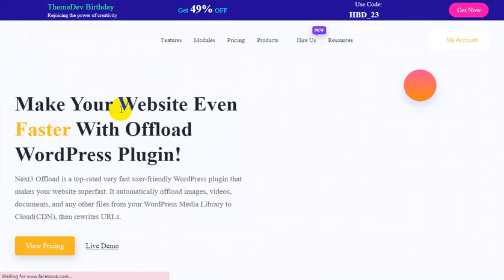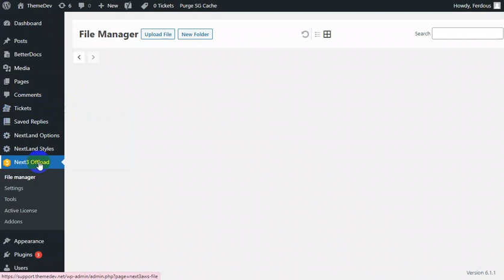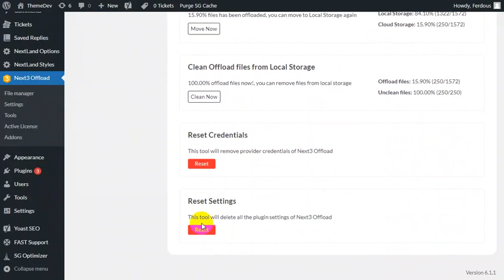Offload WordPress Media | Speed up your Website | Super-fast Website Speed - Next3 Offload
If you want to make your WordPress website load faster and run smoother, offloading your media files is a great way to do it. Next3 Offload is a user-friendly plugin that helps you move your media files to a cloud storage service like Amazon S3 or DigitalOcean Spaces. All you have to do is install and activate the plugin, configure it in the settings, and it'll start moving your media files. Depending on the size of your library, it may take some time, but once it's done, your website will be a lot faster and more secure. So if you want to improve your website's speed and performance, give offloading your media files a try today.

Why did you choose Next3 Offload?
1️⃣ Easy to manage AWS: Using Our Plugin, you may upload files, create buckets, and directories, and upload different image sizes to AWS S3.
2️⃣ Transfer Media: Exiting website media files are automatically transferred to AWS S3 and media URLs are rewritten.
3️⃣ Upload Files: When you use wp media to upload files, they are automatically stored in AWS and can also be used in any post.
4️⃣ File Manager: It offers a file manager that provides a user interface to manage files and folders.
5️⃣ Files Usability: Anyone can use the Plugin File Manager to store files, which they can then use anywhere in the WordPress directory.
6️⃣ Compatibility: Compatible with WooCommerce, EDD, BuddyPress, Wp Rocket, any CDN Service, and any Theme or Plugin.

👉 Topics Covered in this video:
☑ How to store WordPress media files to Amazon S3
☑ How to host WordPress media files on AWS
☑ transfer website data to cloud storage
☑ How to upload WordPress files to amazon AWS s3
☑ WordPress offload plugin
☑ Next3 Offload Plugin Tutorial

I hope that you will like this video and learn to speed up your website using Next3 Offload Plugin.